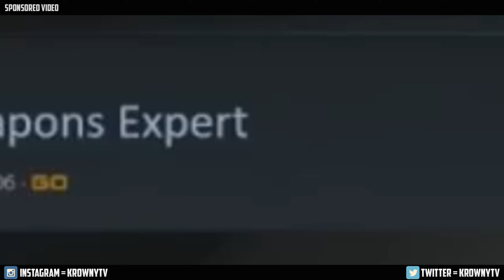Haha wir machen Jorgo nackig!! SKINWIN.com ist zurück!! CS:GO jackpot gambling